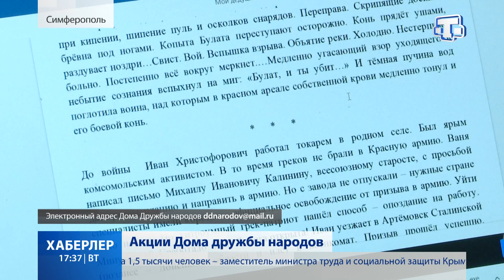Акции Дома дружбы народов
В Крыму стартовали акции Дома Дружбы народов: «Имена Победы» и «Внуки Победы». Они посвящены Великой Отечественной войне. Проводятся в режиме онлайн. Уже поступило более тридцати заявок. Об условиях расскажет Севиля Меметова.